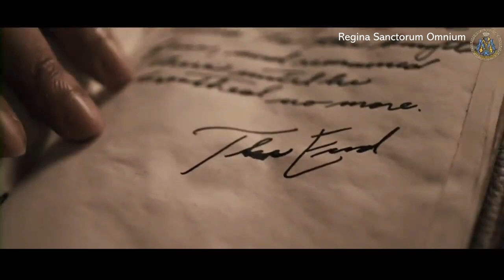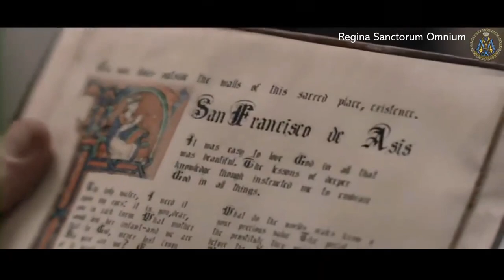San Ignacio de Loyola - parte 1 - película completa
San Ignacio nació en 1491 en el castillo de Loyola, en Guipúzcoa, norte de España, cerca de los montes Pirineos que están en el límite con Francia. Su padre Bertrán De Loyola y su madre Marina Sáenz, de familias muy distinguidas, tuvieron once hijos: ocho varones y tres mujeres. El más joven de todos fue Ignacio. El nombre que le pusieron en el bautismo fue Iñigo. Fundó la Compañía de Jesús. Envió a sus compañeros como misioneros por Europa para crear escuelas, universidades y seminarios donde estudiarían los futuros miembros de la orden, así como los dirigentes europeos.En 1548, sus Ejercicios espirituales fueron finalmente impresos.Los jesuitas jugaron un papel clave en el éxito de la Contrarreforma.